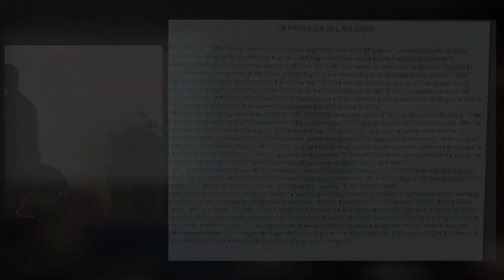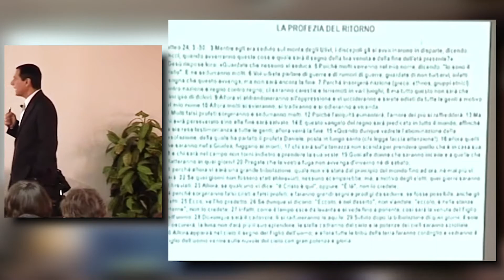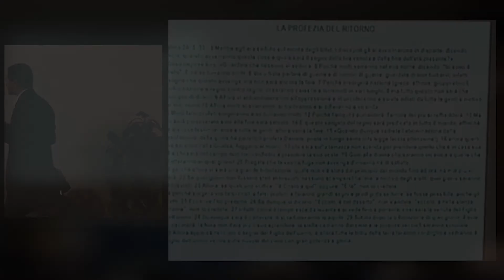Pier Giorgio Caria – La Profezia del Ritorno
📅Data: 11/04/2015